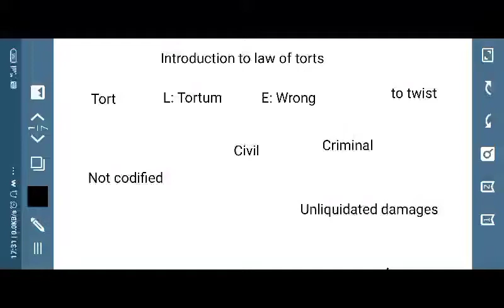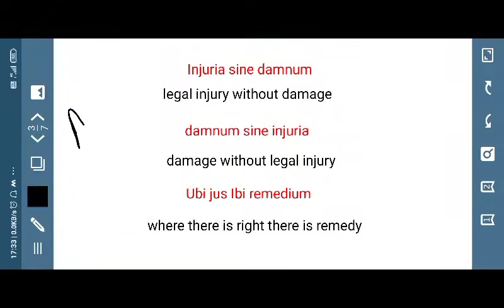Introduction to Law of Torts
this video covers brief background of law of torts, characteristics, definitions, important maxims, case laws